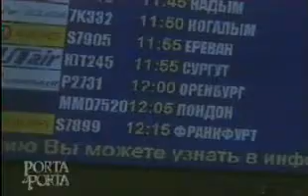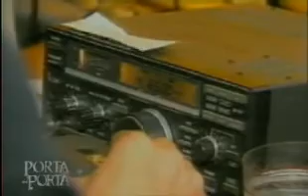andreotti stratega . Paolo Guzzanti. mitrokin vespa. 10-11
Il Senatore Paolo Guzzanti in una puntata di Porta a Porta